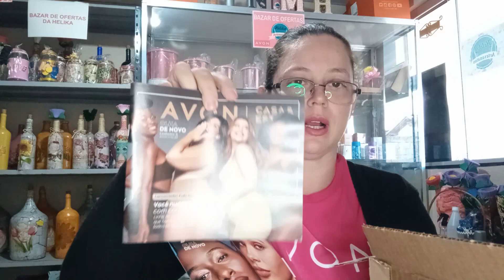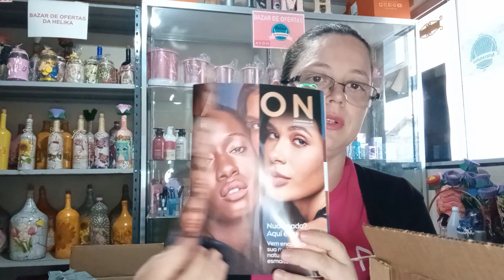Abertura de Caixa Avon campanha 13 minhas vendas caiu muito 😔aberturadecaixa